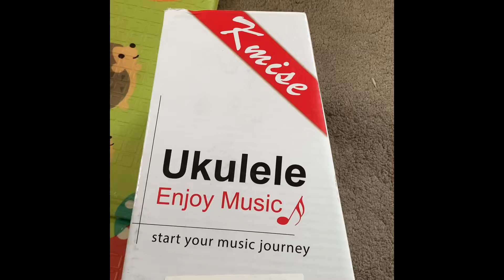Haley's first musical instrument | Our future Britain's Got Talent